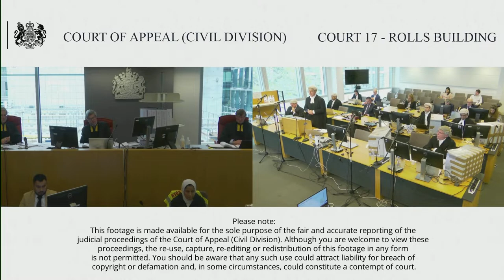PJSC National Bank Trust & anr (respondents) v Mints & ors (appellants)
Monday 3 – Thursday 6 July 2023

Before The Chancellor of the High Court

By Appellant’s Notice filed on the 10 March 2023 against the decision of Mrs Justice Cockerill dated 27 January 2023 sitting in the Commercial Court.

The appeal arises out of the situation created by the Russian invasion of Ukraine. It calls into question the effects of that event on litigation in the Commercial Court. While the issues are raised in the context of this case, there are implications for a number of other pieces of litigation. The appeals are brought by the First to Fourth Defendants, and supported by the Sixth Defendant.

The litigation in this case was commenced in June 2019. The Claimants claim some US$850 million from some of the Defendants on the basis that the Defendants conspired with representatives of the Claimant banks to enter into uncommercial transactions with companies connected with the Defendants by which loans were replaced by worthless or near worthless bonds. They obtained freezing orders against some of the Defendants. The litigation was progressing towards trial at the time of the invasion.